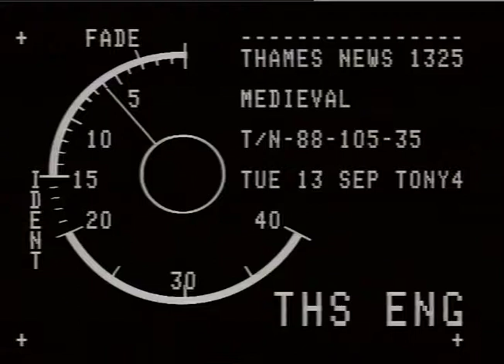HOSPITALS : Maudsley : Nurses strike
THAMES NEWS 9.9.88. NURSES AT GUYS & LEWISHAM HOSPITALS ARE_x000D_
I ' " I ' 1' I ' I ' _x000D_
9.25 115/24 LUNCH 105/35_x000D_
Gv's(LIB PIC's) Workers[nurses] ouside the MAUDSLEY_x000D_
Hospital - Mon 4.9.88.; with COHSE banners._x000D_
MARK LONGHURST VOICE/OVER._x000D_